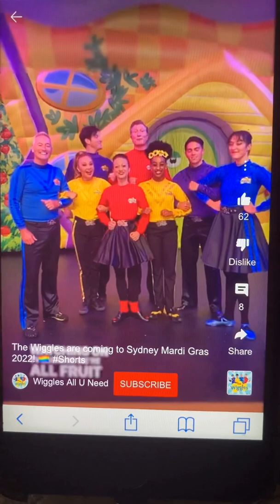The Wiggles are Coming to Sydney Mardi Gras 2022 🏳️‍🌈